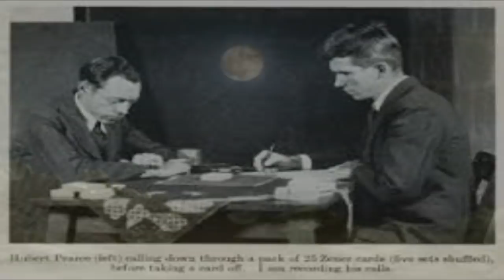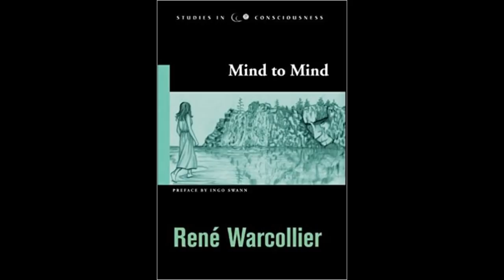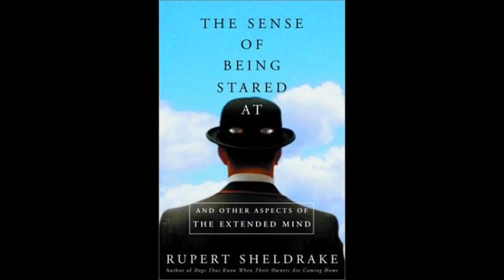Psi Science: Telepathy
Psi Science is the rigorous on-going scientific pursuit of experimenting and testing the validity and reliability of so-called psychic or paranormal phenomena. Common psi abilities include such things as mind-to-mind connections (telepathy), mind-over-matter interactions, (psychokinesis), perceiving distant places, people, objects, or events (clairvoyance), perceiving the future (precognition), prophetic dreams, déjà vu, spiritual healing, the power of prayer and intention, intuition, gut feelings, and the sense of being stared at.

The term “telepathy” was coined in 1882 by Frederic Myers, founder of the Society for Psychical Research, during his investigation into what was formerly known as “thought transference.” Reports and documented cases of thought transference abound in almost every culture dating back for millennia, but during the 20th century, the scientific method was applied and repeatable experiments were performed which proved, with combined odds against chance of trillions to one, that telepathy is indeed a genuine phenomenon.

Psi Science: Telepathy was taken from the chapter in my book "Spiritual Science" available on Lulu and Amazon: